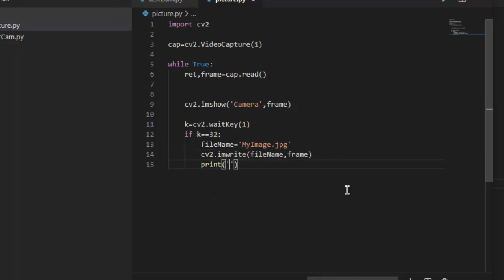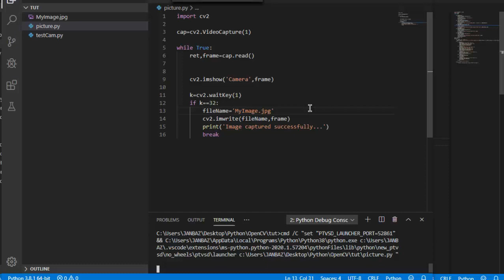part 3 - Python Face Recognition (how to save an image using OpenCV)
in this video i showed how to take a picture and save it to folder using OpenCV